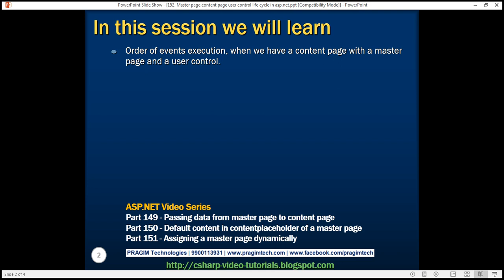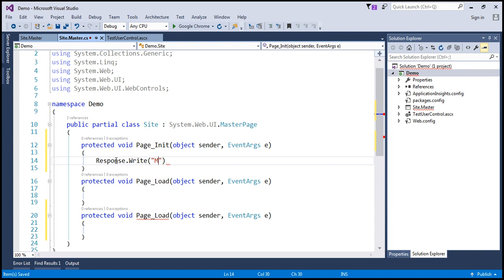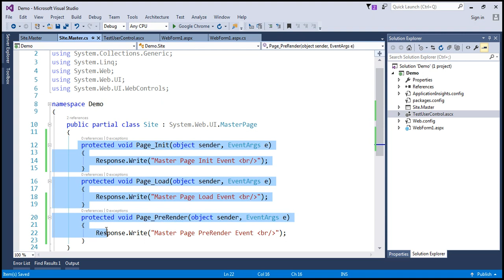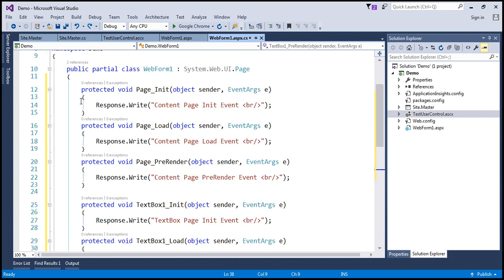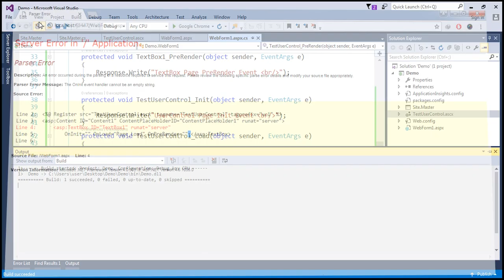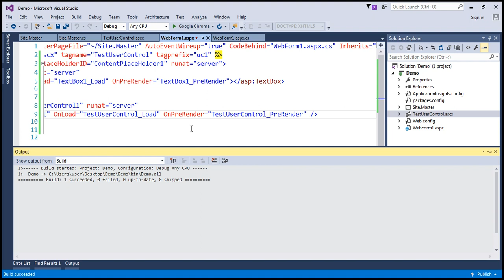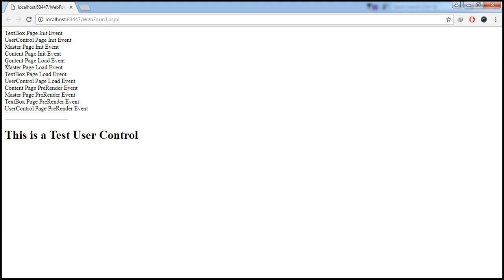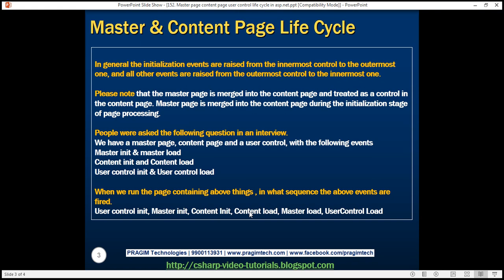Master page content page user control life cycle in asp net in arabic